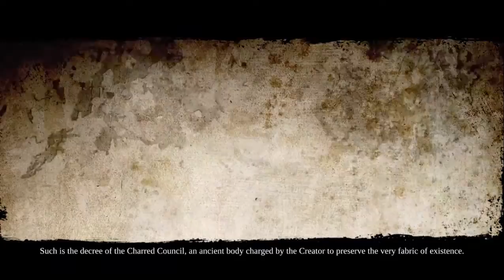Dark Siders II Part 1 Favorite Game of the Year!!!!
this game is simply amazing, cant say enough